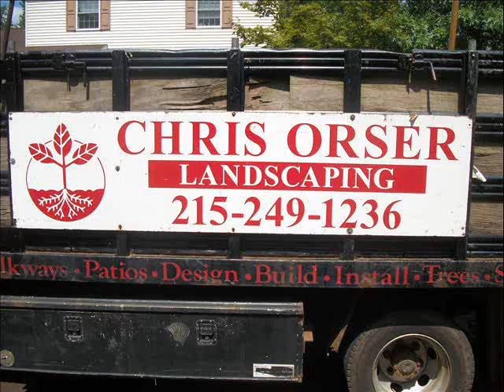White Spruce.Doylestown, PA 18901 Area: Bucks County, PA: orserlandscaping.com